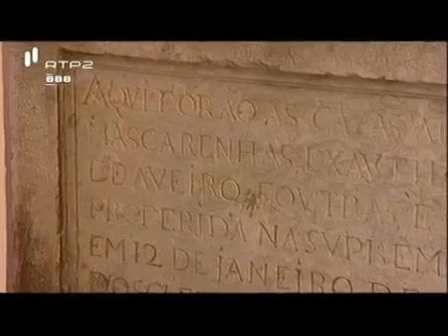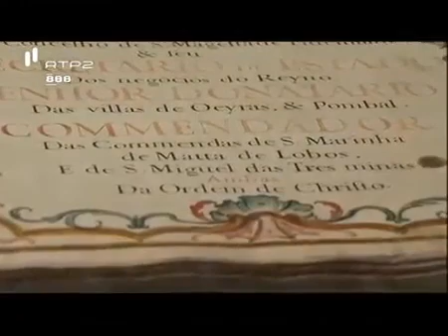A Alma e a Gente, IX #30, O Século XVIII, 06 Ago 2011